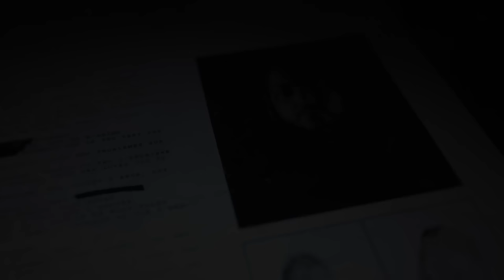Ambulancier de jour, bicraveur de nuit ? La double vie de Lionel (Episode 6) Partie 2